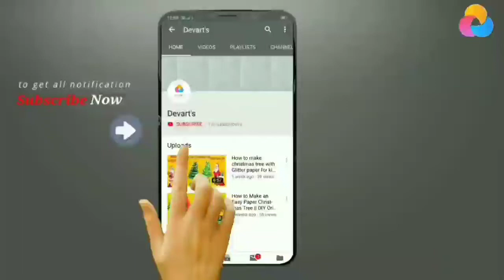How To Make Peacock Painting Using Thermocol || थर्मोकोल से मयूर पेंटिंग कैसे बनाएं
In today's video we learn how to carve a peacock on thermocol. You can use this to decorate your house, school or classroom in festivals. It is easy and fun to make.

how to carve peacock on thermocol
thermocol art
thermocol craft
DIY
thermocol carving
peacock carving on thermocol
peacock craft
peacock wall hanging
glitter
glitter art
glitter craft
peacock home decor
thermocol decoration idea
thermocol craft idea
thermocol peacock design
thermocol peacock making
thermocol peacock craft
thermocol peacock
Wall hanging craft ideas
Cotton craft idea
Cotton wall hanging craft
Cotton buds craft idea
Cotton buds wall hanging craft idea
Wall art craft idea
Wall decoration craft idea
Craft idea for home
Homemade crafts idea
Room organization craft idea
Room decoration craft idea